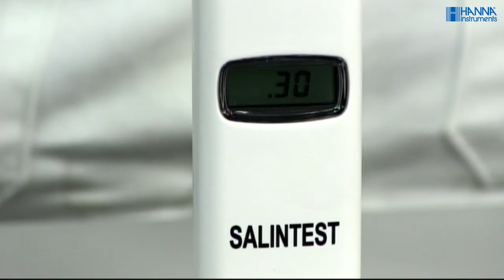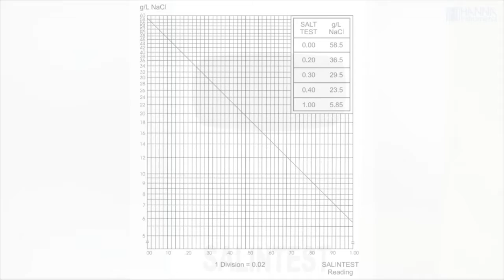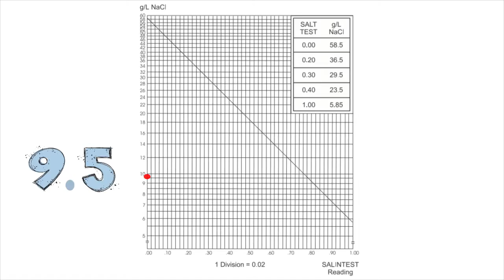Medición de salinidad en agua con el SALINTEST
El SALINTEST es un medidor de bolsillo para determinar la concentración de cloruro de sodio en muestras de agua. Conozca más detalles en este video.